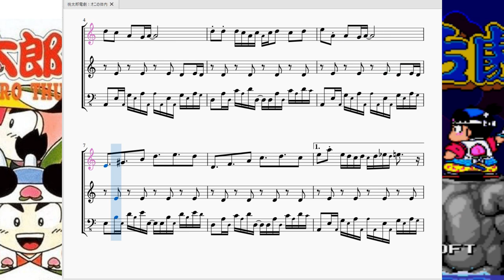桃太郎電劇：オニの体内 Momotaro Dengeki：Stage5 BGM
今回は「桃太郎電劇」にて、ステージ5「オニの体内」にて流れる曲を再現させて頂きました。

　この曲は元となった「桃太郎活劇」では「一寸法師の村」というステージで流れていました。
　巨大なオニの体の中に入っていくというちょっと不気味なステージです。歯と思わせるギミックや細胞を思わせる地面や壁等結構テクスチャは凝ってましたね。

　曲の方はというと、その不気味さを表現する為に他のステージ曲と比べて雰囲気を変えたメロディになっています。
　特に10小節目の部分は、それまでずっと16音符でビートを刻んでいたベース音が消えるという演出は繰り返し直前のメロディとしていい味を出してると思います。

　因みにこのステージでは、ナイフとフォーク(のようなもの)を持ってボーッと立っている鬼がいるのですが、桃太郎を見つけるとジュルリと舌を出した後でかい顔だけが胴体と分離しガチガチガチと歯を鳴らしながら迫ってくるというとんでもない鬼がいます。しかも顔部分を撃破しても体は突っ立ったまま…。小学生時代の私はこの鬼が怖くて怖くてたまりませんでした。こいつを克服する為に一度ゲームを挫折しています(３回目)。